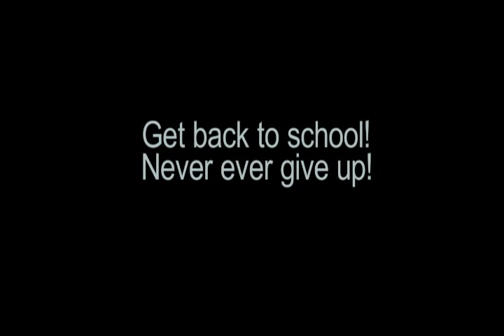How to hack HTC Desire HD (V2)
Yes, I'll say it again, you don't need to go to school, everything comes easy for those that do what they do when they do it.